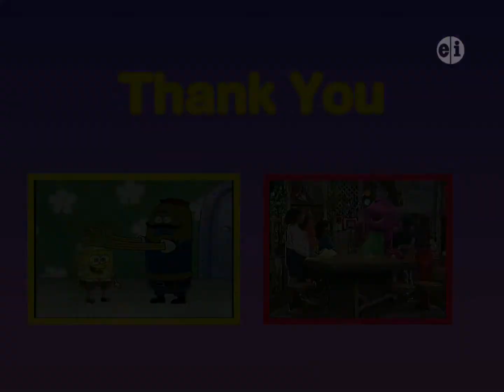My Own Fanmade Sesame Street Funding Credits